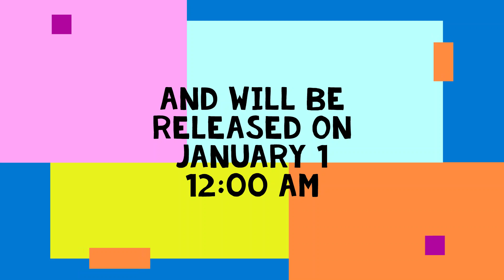BIGGEST UPCOMING ANNOUNCEMENT | VIP SPEAKINGS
HELLO GUY!
I AM AMAN WHO WANT TO BECOME AS A YOUTUBER LIKE TECHBURNER, AND OTHER FAMOUS CHANNEL

IN THIS VIDEO: THE BIGGEST UPCOMING VIDEO WILL BE RELEASED ON (SEE THE VIDEO)

CHEERS